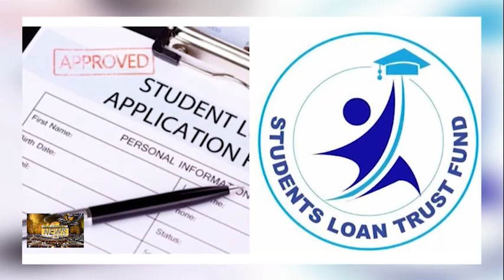Students Loan Trust Fund Prepares to Take Legal Action Against Those in Defaulters and Employers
Hello, in this video, you'll find an exclusive interview with the Deputy Director of Public Relations from the Students Loan Trust Fund, discussing their upcoming legal actions against student loan defaulters and employers.
Interview by Pan African Tv